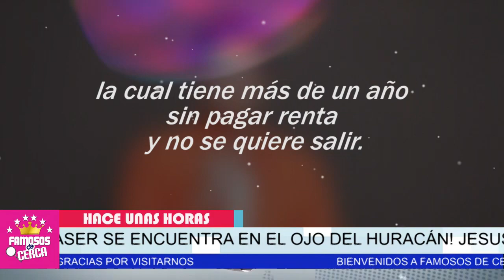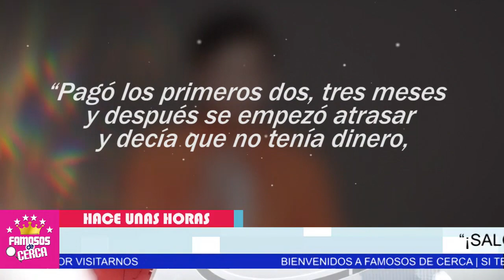🛑 Jesus Falcón 𝗗𝗘𝗦𝗘𝗡𝗠𝗔𝗦𝗖𝗔𝗥𝗔 a Jade Fraser / 𝗣𝗢𝗥 𝗔𝗡𝗗𝗔𝗥 𝗗𝗘 𝗗𝗘𝗦𝗖𝗔𝗥𝗔𝗗𝗔 😱🛑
Jesus Falcón LE SACA LOS TRAPITOS SUCIOS AL SOL a Jade Fraser

 BIENVENIDOS!!!
chismes de farandula
escandalos
De primera mano
noticias
famosos mexicanos
mexico
el gordo y la flaca
estados unidos
farandula 2021
entretenimiento
farandula mexicana
chismes de famosos 2021
ventaneando
famosos
un nuevo dia
espectaculo
Hoy

¿Qué significa Jade Fraser?
Resultado de imagen para jade fraser
¿Dónde nació Jade Fraser?